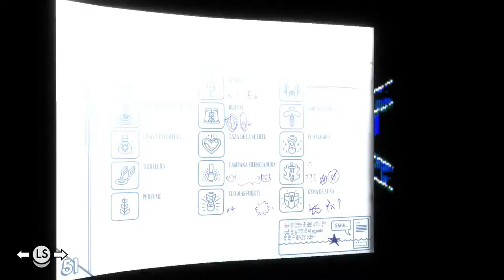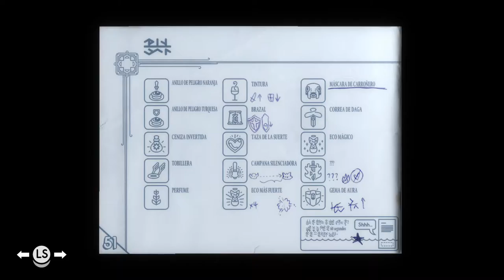Tunic - cap.6 - Carroñera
Ris ras PUM